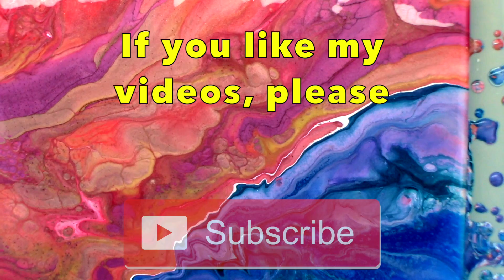Cookie Cutter/Open Cup Fire and Ice Acrylic Pour Video on a White Base using Left Over Paints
As I LOVED the result of my last acrylic pour video, I wanted to try and create something similar with my left over paints. This time I used a white base. I am loving this technique at the minute. I thoroughly enjoy the paint slowly spilling through the bottom of the puddle, I find it very satisfying and relaxing. Once again I love the end result. I did tilt more paint off this time as I did get cracking in the last one but I was expecting that as I want to embellish it with paint markers and my studio is freezing. I do think I prefer the darker base though...what do you think?

Colours used (from what I can remember)
DecoArt extreme sheen in aquamarine, berry, amethyst, rose gold and Coral with a touch of primary magenta, DecoArt Americana satin in dark scarlet. Brunel and Franklin in cadmium red. Arteza iridescent range in dreamy lemon yellow and fairytale blue. Liquitex basics in silver and gold. Amsterdam standard series in primary cyan, sky blue light and prussian blue and bronze.

Song - Aurelia Aurita

My pouring medium is 40% Floetrol, 40% Liquitex Pouring Medium and 20% Water. Generally the paints are 2:1 (pouring medium to paint) and if needed I will thin further with water to get the right consistency. Again some paints require less pouring medium than others. My ratio also varies depending on the paint brand and even the colour but this is the most uniform figures I have. I hope it helps.